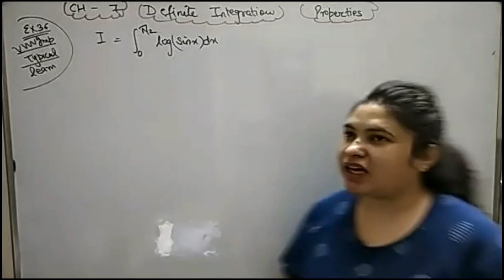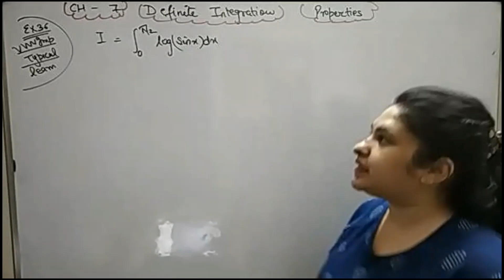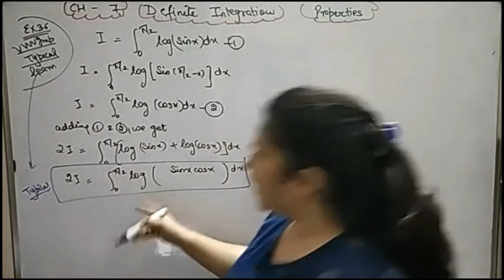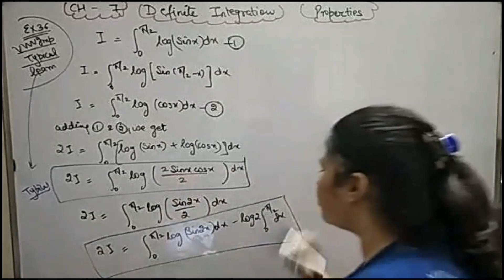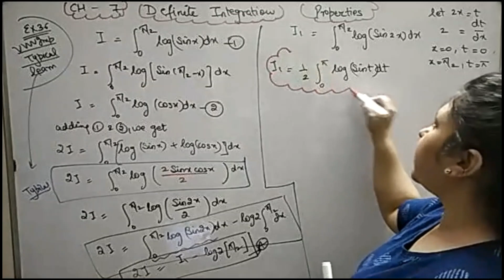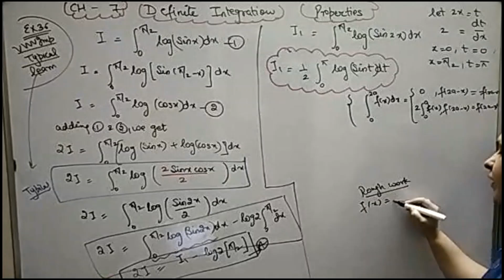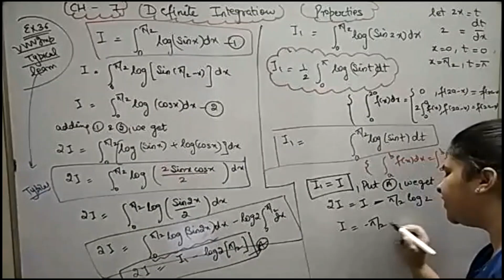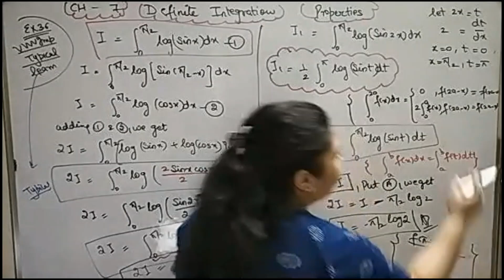CBSE MATHS XII//CH-7//DEFINITE INTEGRATION//EXAMPLE 36